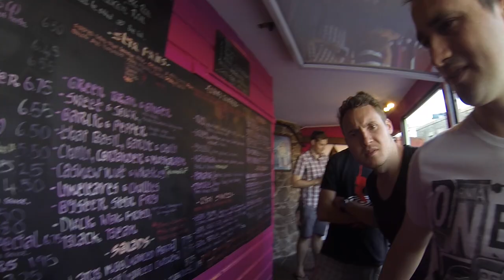A Jersey Stag.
A short video of my 4 day stag to Jersey, Channel Islands. Thanks to all the lads for making it what it was, I couldn't of asked for more!